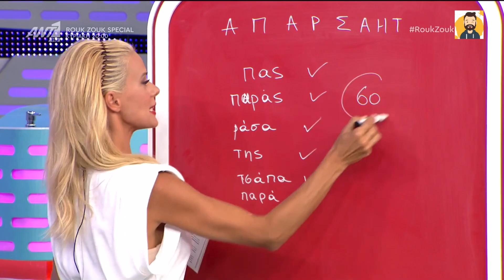Ρουκ Ζουκ | Το τραγικό λάθος του Δασκάλου και η ελληνίδα μούσα Καλίσι!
Στο επεισόδιο 50 της νέας σεζόν του Ρουκ Ζουκ 11/11/2022, η ομάδα των Πρωταθλητών δεν κατάφερε να φτάσει ξανά στον τελικό, καθώς έχασε από μια νέα ομάδα!

Λίγο πριν όμως ένα λάθος που έκανε ο δάσκαλος στο παιχνίδι με τις λέξεις και τα γράμματα παραλίγο να τους ξαναπάει τελικό! Ένα λάθος που ούτε η παρουσιάστρια του Ρουκ Ζουκ Ζέτα Μακρυπούλια το κατάλαβε.